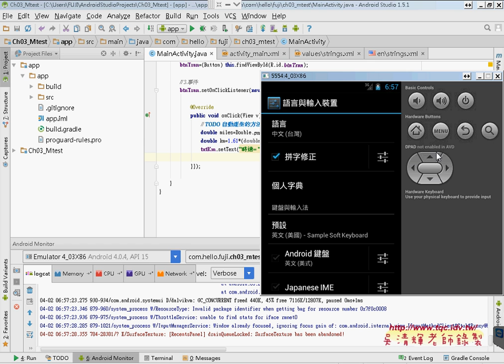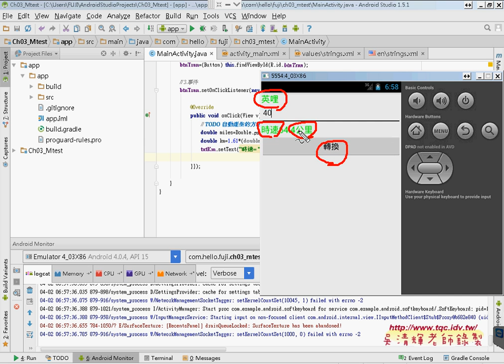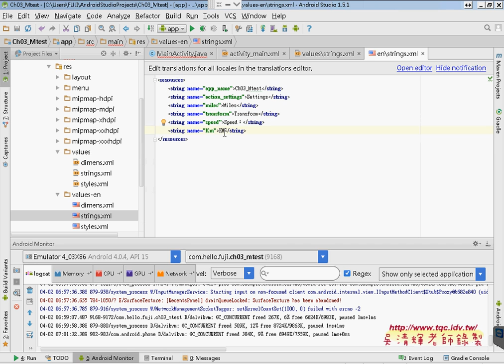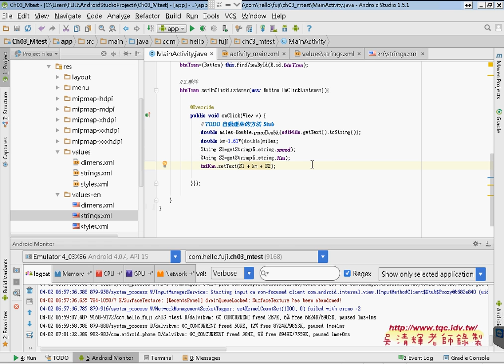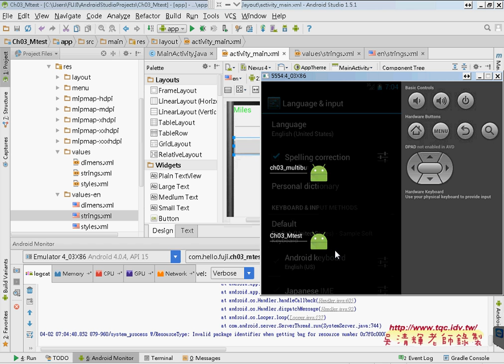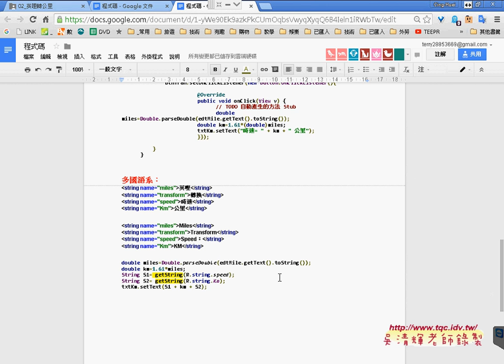05 如何讓內部程式字串變為多國語系